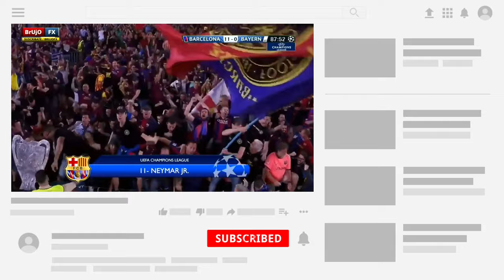Barcelona vs Bayern Munich 11-0 Full Match Highlights | Barcelona 11 Goals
In This Video Showing Barcelona vs Bayern Munich 11-0 Full Match Highlights | Barcelona 11 Goals.

• Top 10 Skills Of Some Skillful Players 2020 | Crazy Skills Of Football Amazing goals | Extraordinary skills of some players.

🔸Our Channel
→ Play Tv Live